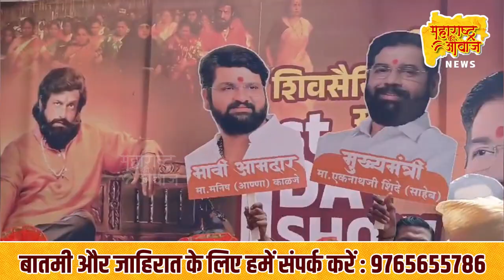धर्मवीर 2 चित्रपटचे सोलापुरात मोठ्या जल्लोषात स्वागत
ShortsForYou:e.